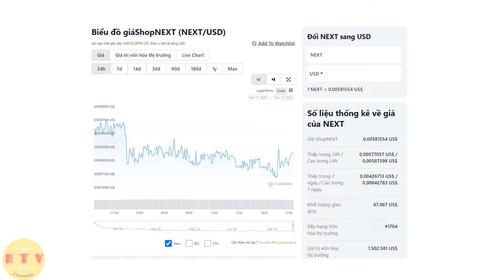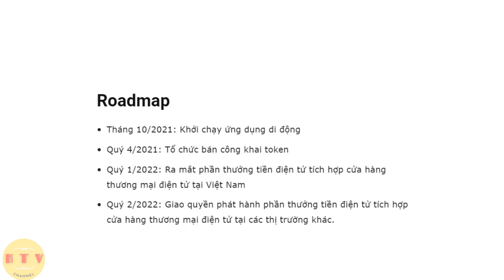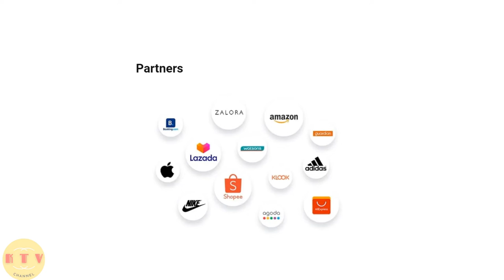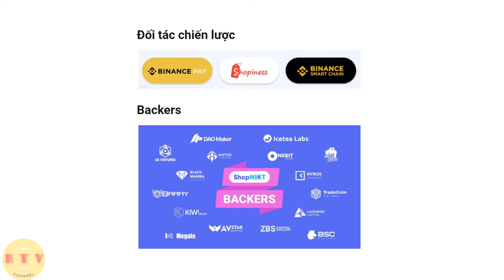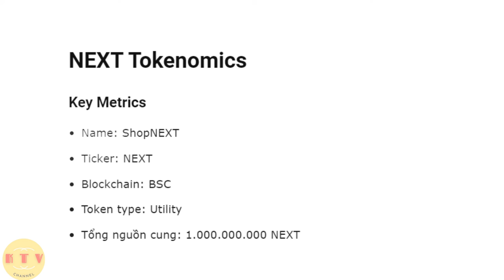Shopnext và next là gì?